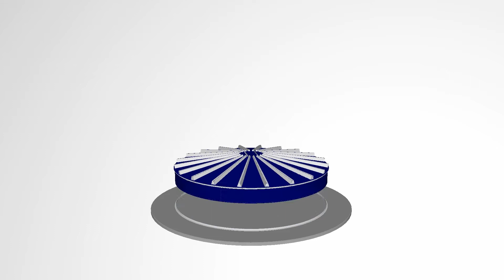H2Flow Tank with MBBR (Moving Bed Bio Reactor)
How do you remove BOD and/or Nitrogen from your wastewater? H2Flow’s MBBR (Moving Bed Bio Reactor) uses biofilm carriers and is a very cost effective treatment method, especially when constructed with our bolted steel tank.